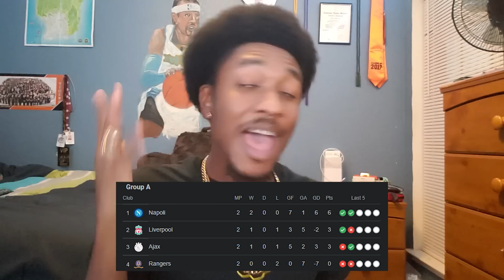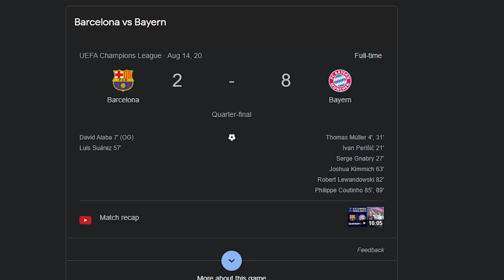Champions League Matchday 2 Was Action PACKED!🤯 | Da Review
Champions League Matchday 2 Review